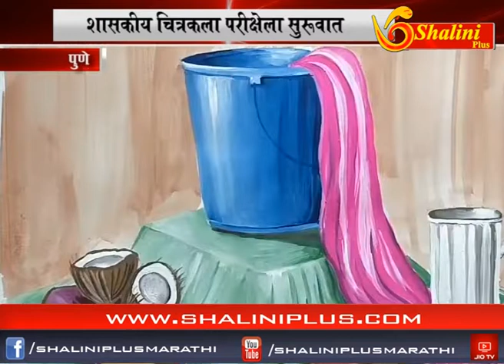पुणे - शासकीय चित्रकला परीक्षेला सुरुवात